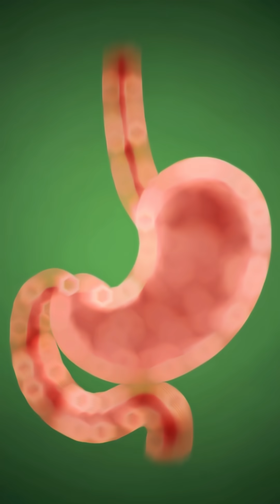What happens to your body after eating cake? Benefits and harms, 3D anatomy, the truth about sugar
What happens to your body after a slice of cake? In this short video with 3D anatomy, you will see how sugar affects the brain, stomach, pancreas, insulin levels, and energy.
We will explain in simple terms the benefits and harms of cake, why eating sweets causes a dopamine “high,” and how excess sugar is converted into fat.

In the video, you will learn:
– what happens to the body after eating cake
– how sugar affects the brain
– how insulin works and sudden spikes in glucose
– why you want more sweets
– the real benefits and harms of cake
– tips on how to eat sweets without risk